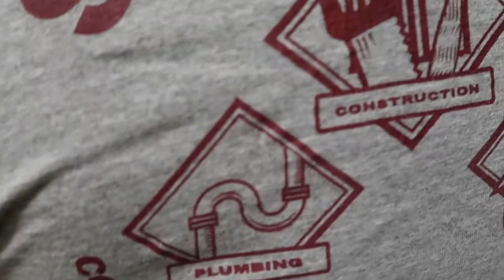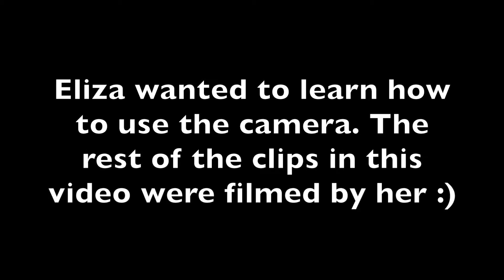Christmas Day 2021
I love our Christmas day traditions!! Merry Christmas!!

Simply Howard